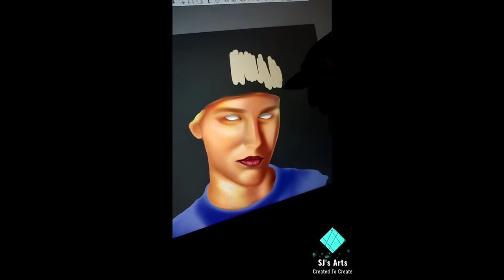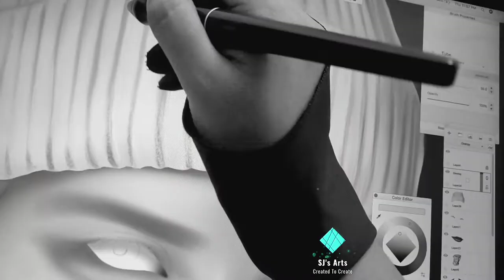Drawing Justin Bieber | Digital Realistic Painting | Autodesk Sketchbook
In this video, I draw Justin Bieber and I tried a new skin tone technique I hope I did my best 😅

software : Autodesk Sketchbook Pro
device: Macbook & Huion Tablet